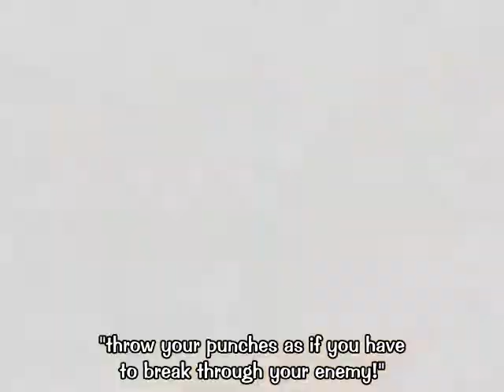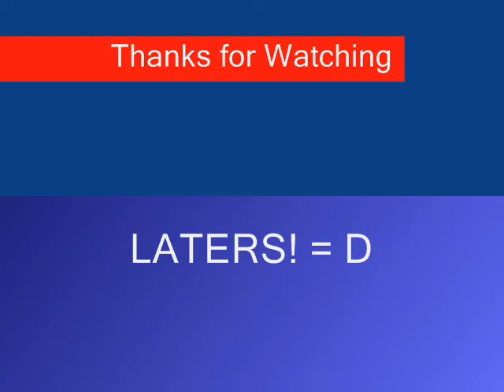Kenichi -PaperCut- -In the End- Linkin Park.wmv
This video is a remake of my other one because it would not upload so I hope you guys like this one just as much. Anime-History's Strongest Disciple Kenichi. Music- PaperCut and In the End by Linkin Park.